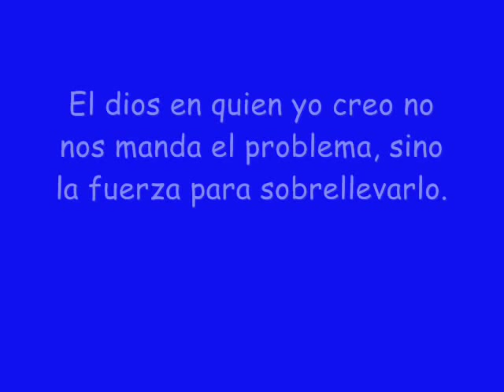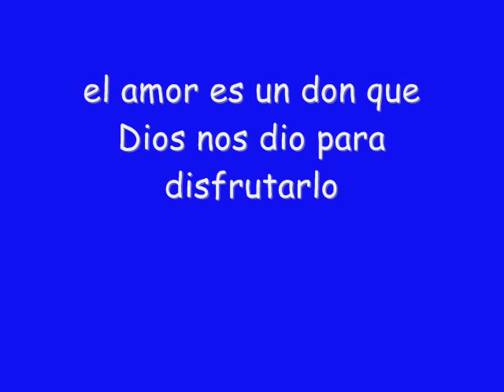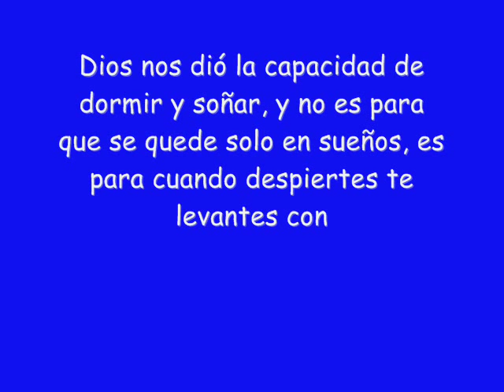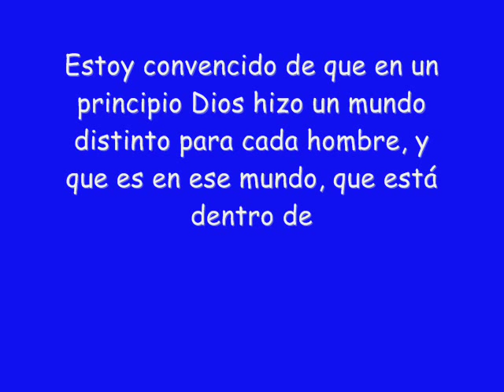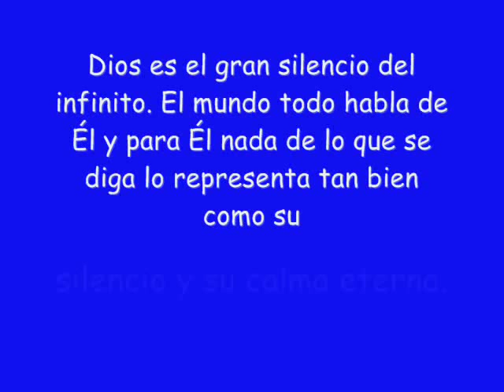Norberto "Pelon" Méndez Hernández .wmv